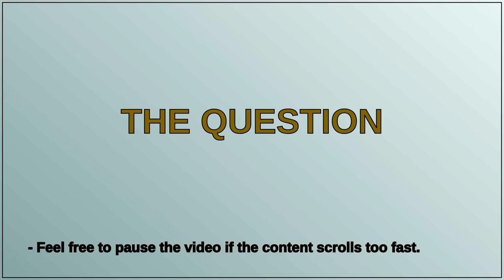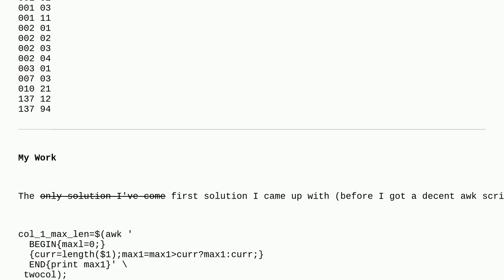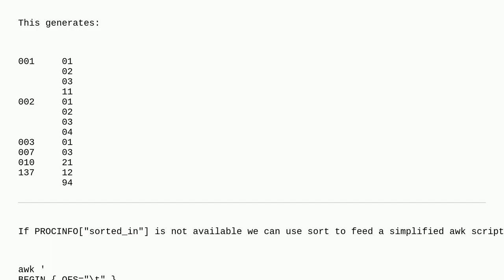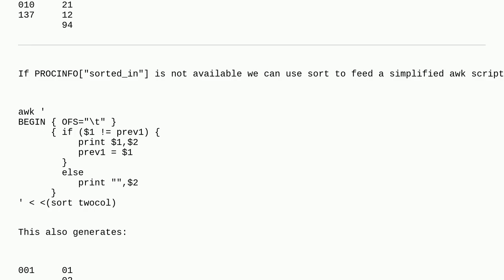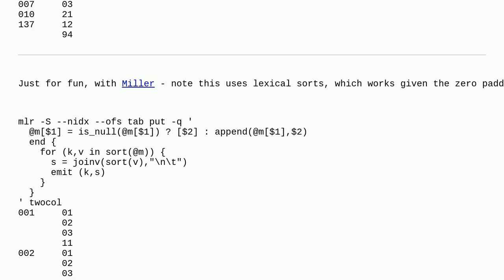Unix: awk: sort by first column then second; output unique 1st column once but all 2nd column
awk: sort by first column then second; output unique 1st column once but all 2nd column

A special thanks goes out to the community

  perl text-processing awk sort bash